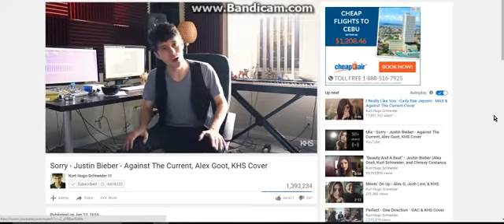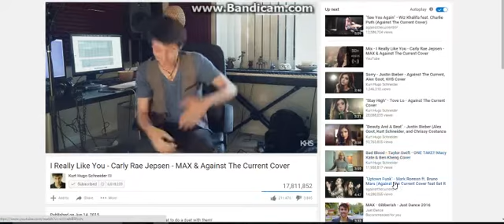Random Video Awesome! Part 2